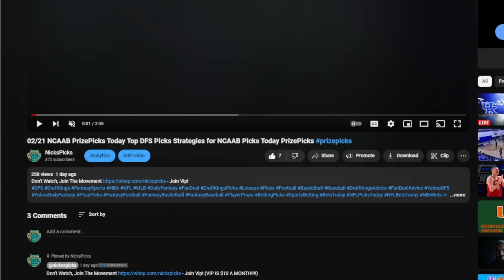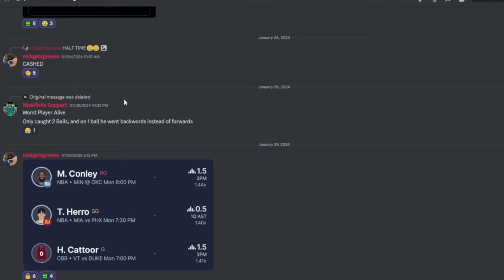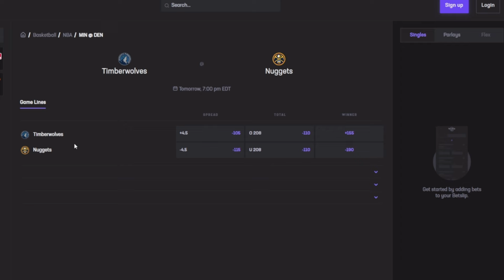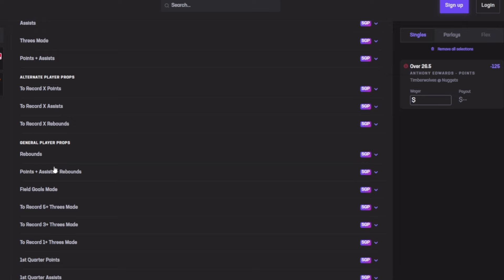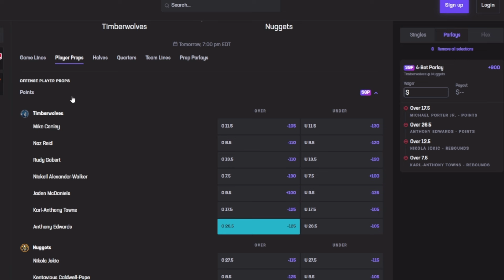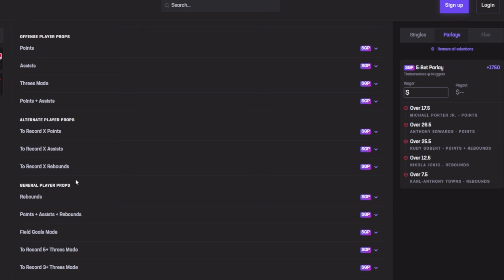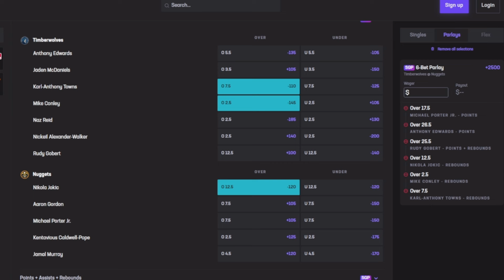(3-0 RUN🔥) NBA PRIZEPICKS & UNDERDOG Picks Today (Saturday May 4, 2024)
Welcome back to your source for daily Sports Picks.
In this video, we will be discussing some of the best NBA props, picks, bets, and predictions for NBA games on PrizePicks and Underdog today. The Best NBA Props on PRIZEPICKS & UNDERDOG Today (Saturday May 4, 2024).